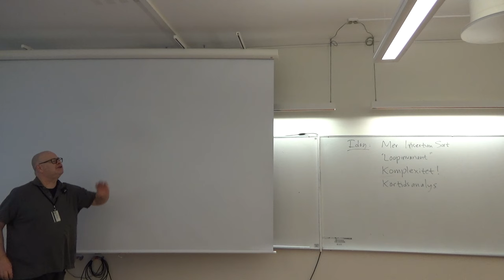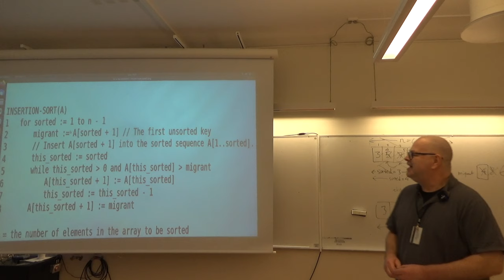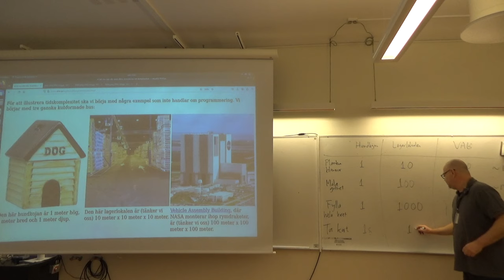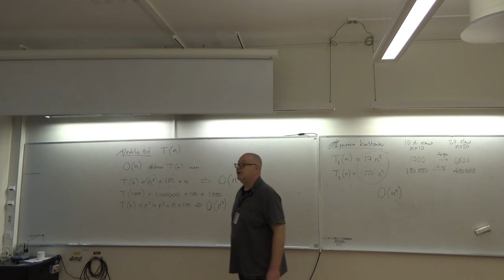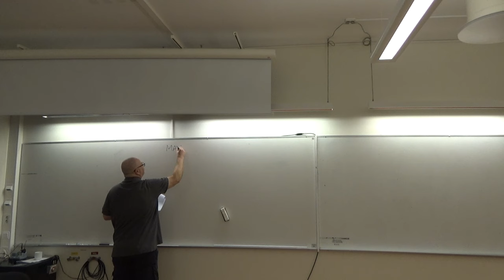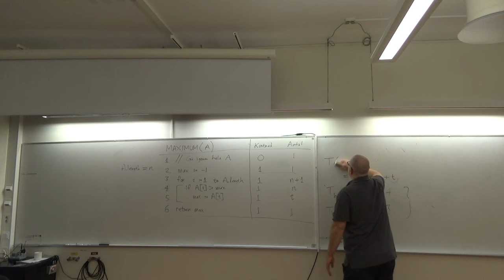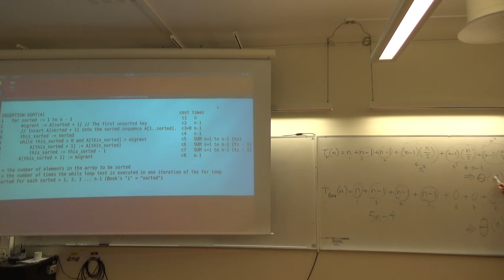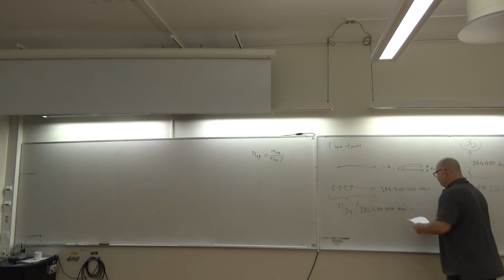DSA 2024 föreläsning 04 2024-01-31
Fjärde föreläsningen i Örebro universitets kurs "Datastrukturer och algoritmer" våren 2024. Vi gjorde klart exemplet med Insertion Sort, därefter komplexitetsteori, hur man kan beräkna körtid i den förenklade modellen av en dator "Random Access Machine", samt lite matematikrepetition om exponenter och logaritmer.